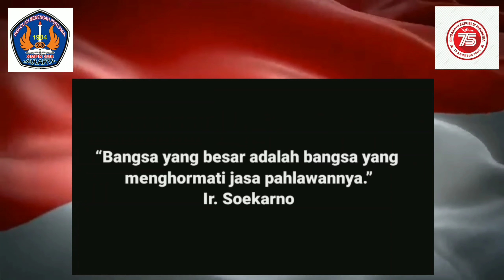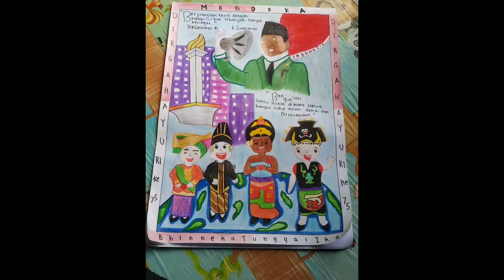Semarak Kemerdekaan ke-75 Indonesia "SMPN 228 JAKARTA"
Kami tetap diam dirumah bukan berarti kami tidak berkarya